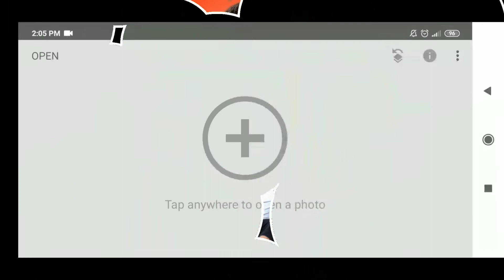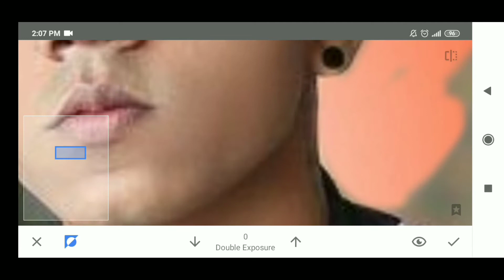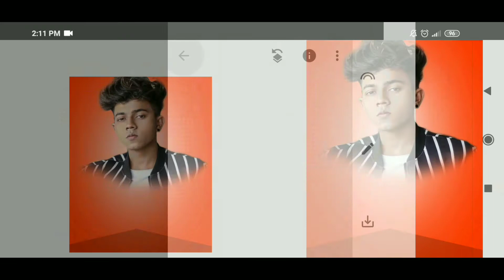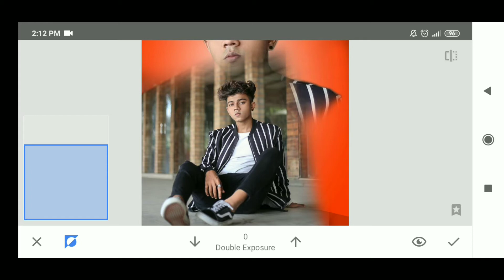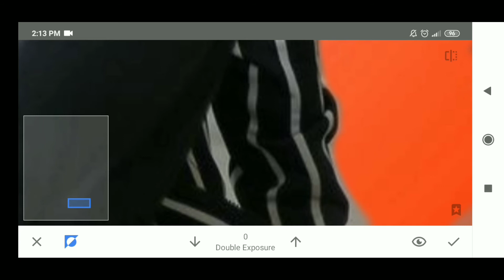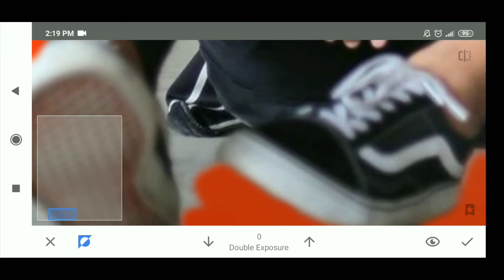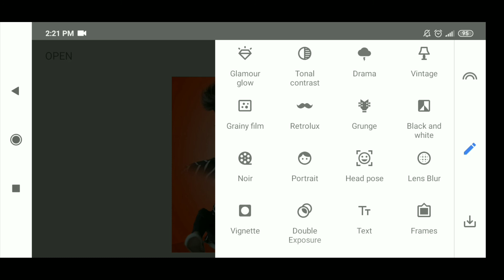Snapseed Double Exposure Photo Editing | Snapseed Background Change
In this video I'm gonna show u how to edit photo in snapseed

 Akkyeditz
 Akky editz
 Akky editz
Akky editz
Akky editz